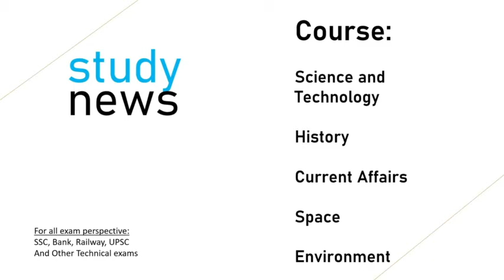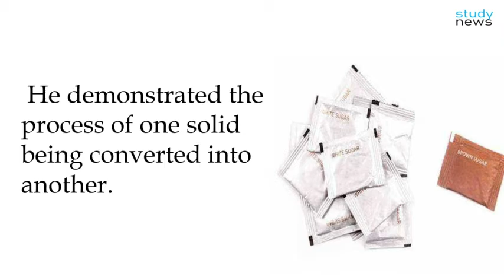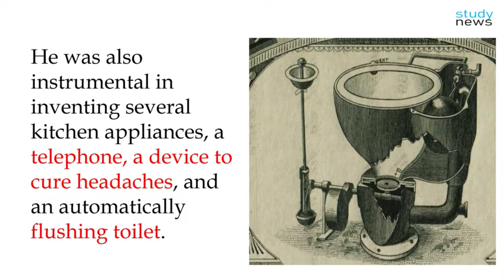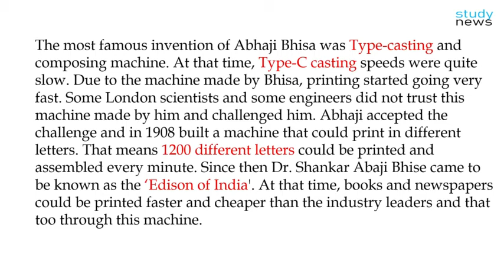Dr. Shankar Abaji Bhise ll डॉ शंकर अबाजी भिसे......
Dr. Shankar Abaji Bhise was born in Mumbai on April 29, 1867. He had a great affinity for science since his childhood. At the age of 14, he built a coal-fired device in his home. At the age of 16, he decided to go to England or America for the invention.
During 1890–95 he worked on Optical illusion.
He demonstrated the process of one solid being converted into anotherHe made a significant contribution to Indian printing technology, thereby increasing the speed of printing much earlier than before.  International investors believed that his discoveries would revolutionize the global printing industry. He was supported and praised by the leading Indian nationalists of his time. He opened a Scientific Club in Mumbai and by the age of 20 he started making gadgets and machines including tamper-proof bottles, electrical bicycle contraptions, a station indicator for Mumbai's suburban railway system.
Shankar Abaji Bhise made some 200 inventions, of which around 40 inventions were also patented in his name. Also edited a Marathi language science magazine called Vivid Kala Prakash.